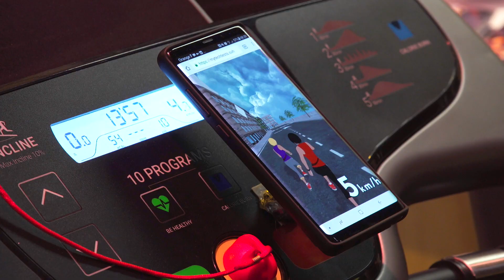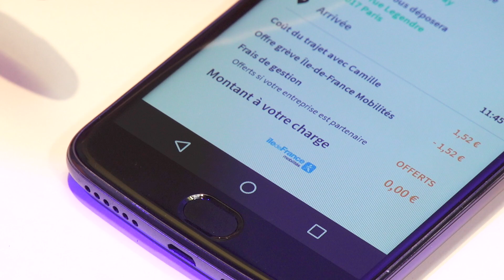Klaxit, le futur blablacar des petites distances ?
L'appli de covoiturage domicile-travail Klaxit veut participer activement à la construction de villes durables. C’est à ce titre que la startup a été repérée à Viva Technology par notre partenaire Sparknews, qui met en lumière les innovations positives pendant l’évènement.